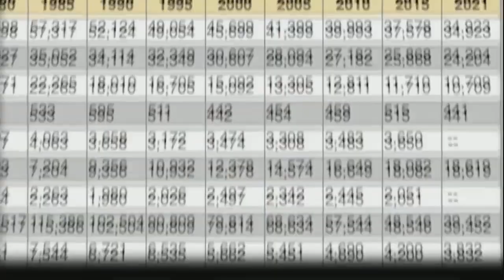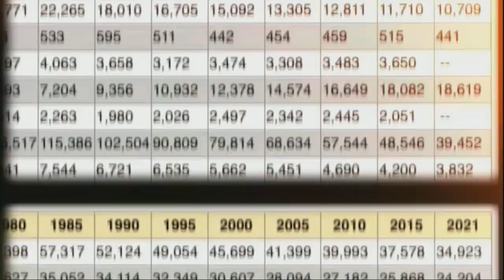Mario Costabile Launches A New Film For Array Of Hope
Mario Costabile talks with Jay Fadden about his newest Array Of Hope film, "Vocations". He shares the inspiration behind it, the people who were featured in it, and where you can watch it as well.